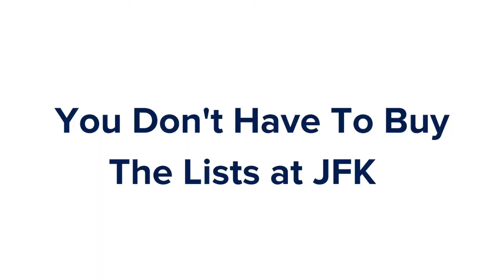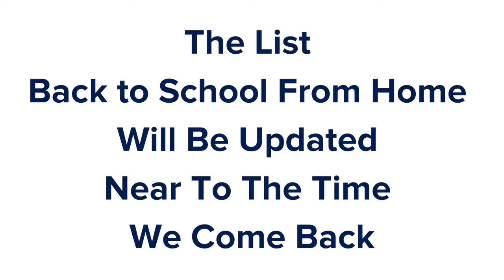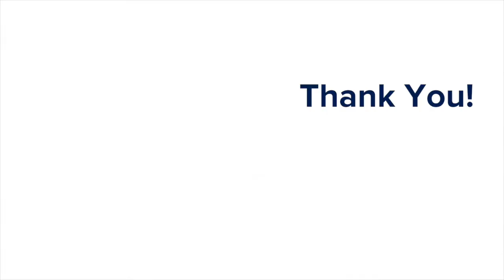July 27, Message from General Director